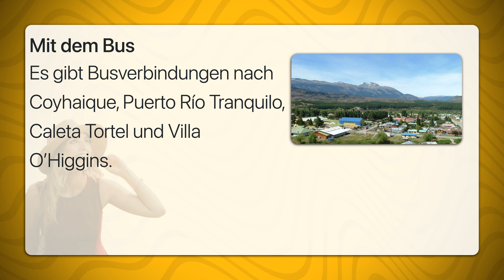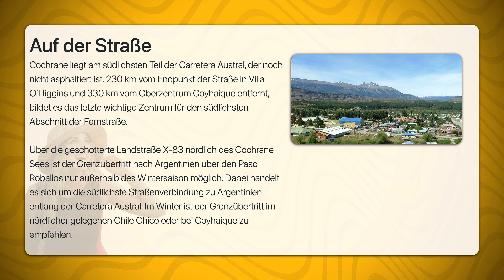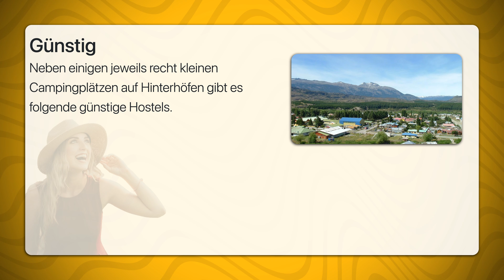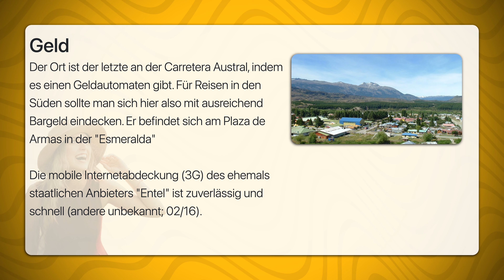Cochrane | Travel Tipps | Reiseführer Deutsch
Cochrane ist eine Kleinstadt im Großen Süden in Chile und die größte Stadt im südlichsten Abschnitt der Fernstraße Carretera Austral. Sie liegt unweit des großen Cochrane See am gleichnamigen Fluss der dort entspringt.